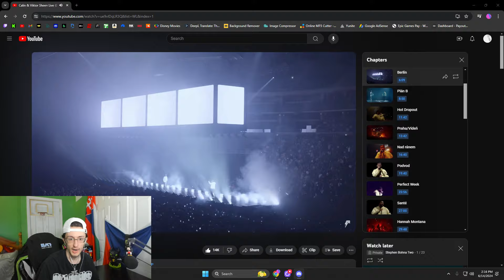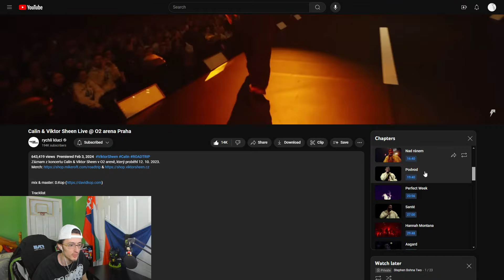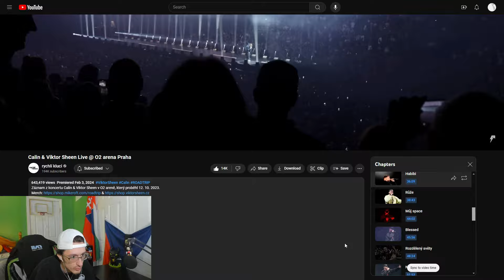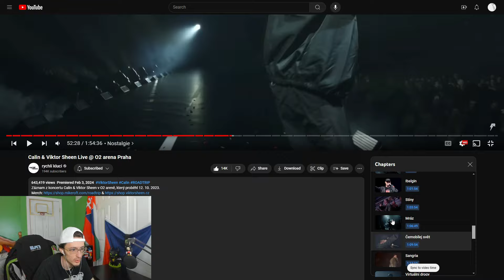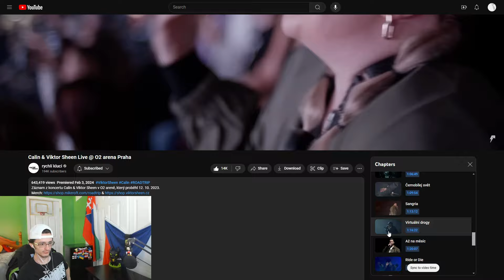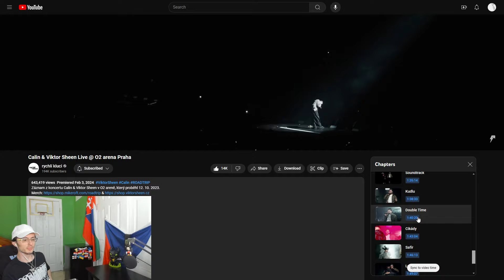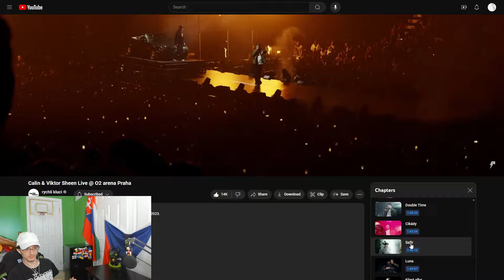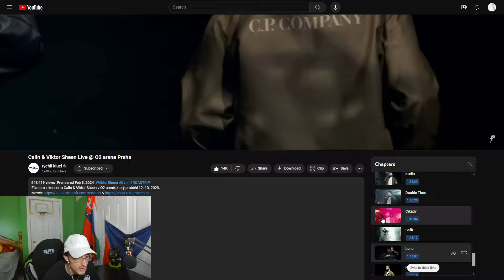All clear for takeoff. | Calin & Viktor Sheen Live @ O2 Arena Praha (Reakce)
0:00 Intro

Calin & Viktor Sheen Live @ O2 Arena Praha
0:09 Intro
1:21 Benz
3:33 Dívej
7:08 Berlín
9:50 Plán B
13:06 Hot Dropout
15:15 Praha/Vídeň
18:14 Nad Ránem
20:03 Podvod
23:58 Perfect Week
27:40 Santé
30:18 Hannah Montana
33:15 Asgard
36:41 Habibi
40:26 Růže
42:00 Můj Space
43:55 Blessed
46:44 Rozdělený Světy
50:14 Nostalgie
53:28 Sérum
57:04 Lavazza
1:01:26 Ibalgin
1:02:58 Stíny
1:06:16 Mráz
1:10:18 Černobílej Svět
1:13:02 Sangria
1:16:11 Virtuální Drogy
1:21:10 Až Na Měsíc
1:25:28 Ride or Die
1:29:29 Deja Vu
1:32:36 Bounce
1:36:12 Soundtrack
1:39:46 Kudlu
1:41:34 Double Time
1:44:39 Cikády
1:47:25 Safír
1:50:21 Luna
1:53:22 Křest Alba
1:55:09 Planeta Opic

1:55:50 Outro